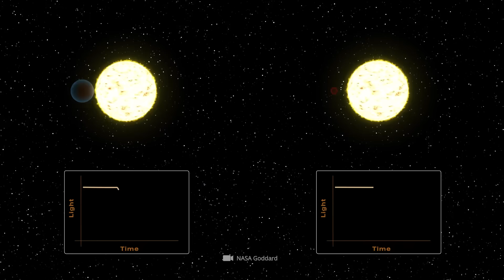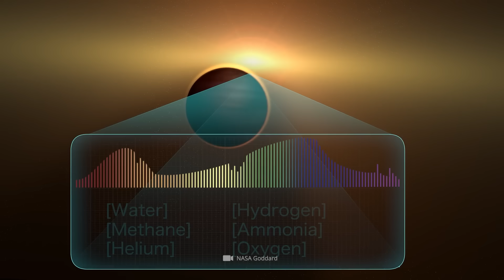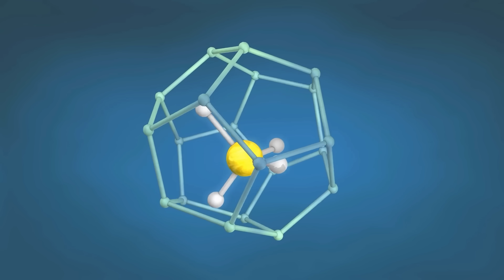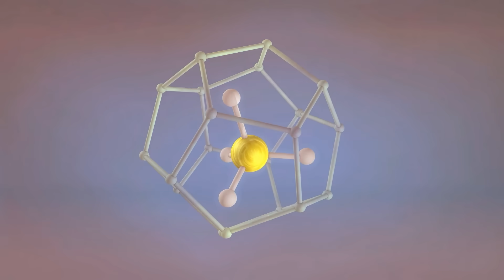Astronomers Have Just Found an Ocean-Covered Super-Earth and It’s Amazing!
It's a simple formula: as far as we understand it, there can be no life without water! All the more exciting, therefore, is the fact that experts have now discovered a whole range of extraterrestrial worlds where the cool liquid sloshes about! These include the nearby super-Earth TOI-1452b, which is not only suspected of being a fully-fledged ocean planet, but is also located in the habitable zone of its home system! Could the dripping wet exoplanet have even produced life yet? And what is the real story behind the exciting discovery on the water world K2-18b, which could actually turn out to be the first discovered extraterrestrial biosignature?